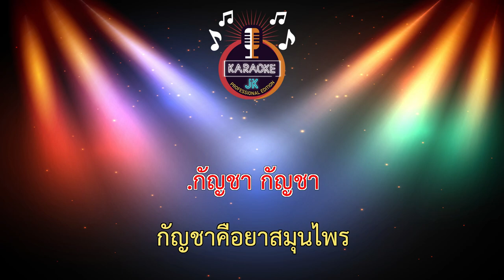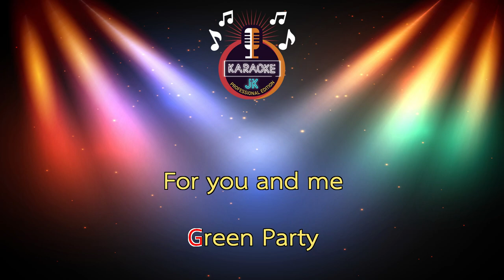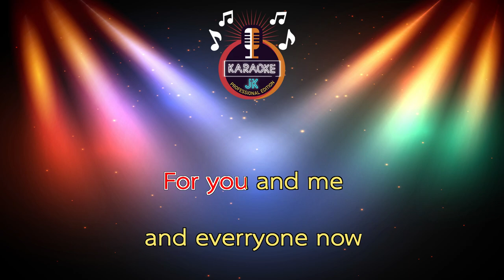ยากัญชา (124-A) - จ๊อบ บรรจบ 【 Cover By คาราโอเกะดนตรีสด 】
เพลง : ยากัญชา
ศิลปิน : จ๊อบ บรรจบ ( JOB 2 DO )
คำร้อง/ทำนอง : บรรจบ พลอินทร์
เรียบเรียง : บรรจบ พลอินทร์